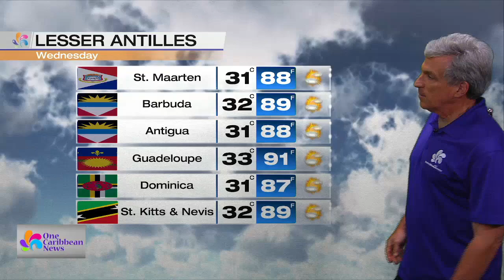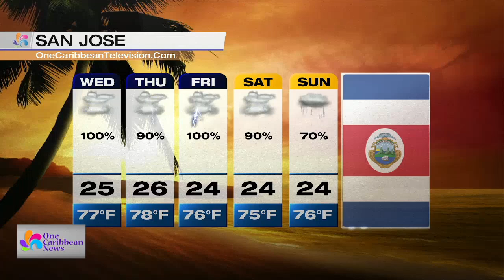Caribbean Forecast: June 11, 2024